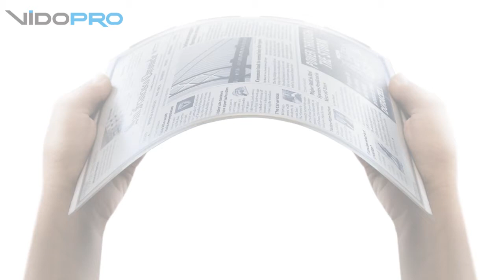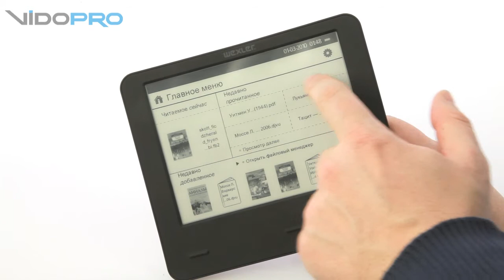Wexler Flex One